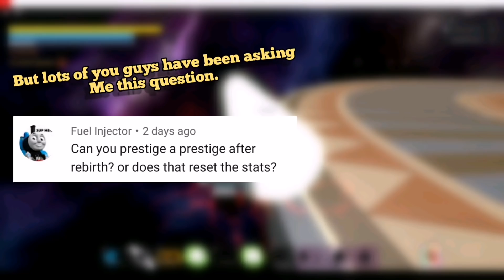SECOND TIME PRESTIGING AFTER REBIRTH?! (MUST WATCH) | DBZ Final Stand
Prestige a Prestige after Rebirth? Bad idea? Well...